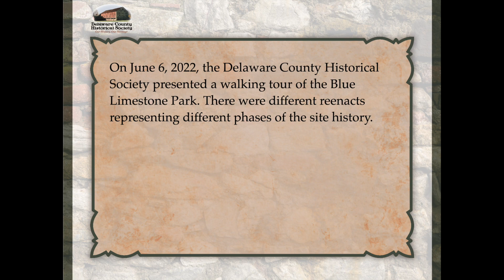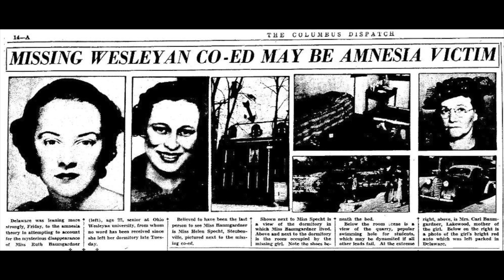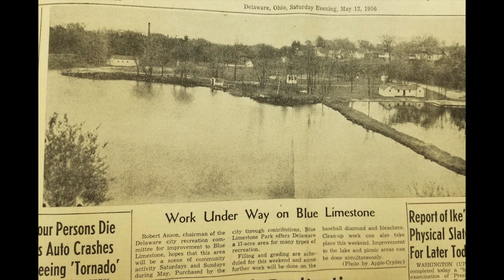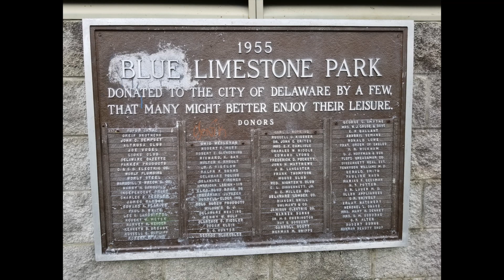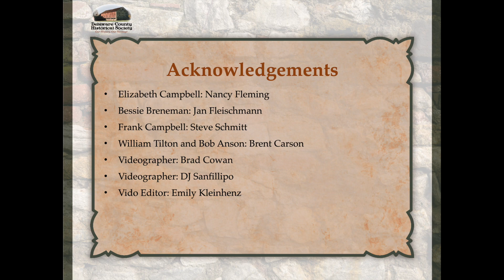Blue Limestone Walking Tour (2022-6-21)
Blue Limestone Park is a hidden gem of the Delaware City Parks. It is named for the fine-grained "blue" Delaware limestone exposed by the last glaciers. Quarrying began around 1840 and the limestone was used for many buildings in Delaware. After quarry operations ceased in the 1930s, it filled with water and became a popular "swimming hole". Later it became a private park and eventually a City park. There are many Blue Limestone Park ghost stories that have been repeated over the years. Reenactors of key people from 5 different phases of the site history will speak on the tour.

The Delaware County Historical Society is supported by dues, grants, donations and volunteers. We welcome your help with any of our worthwhile projects:

opportunities /